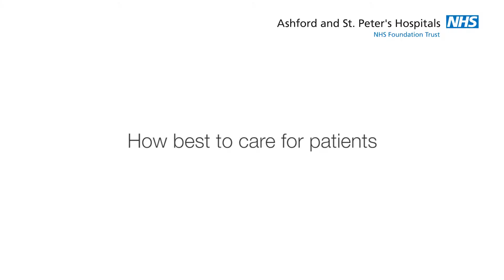How best to care for patients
A short film produced by Ashford and St Peter's hospitals.